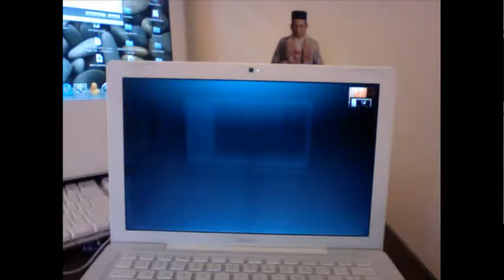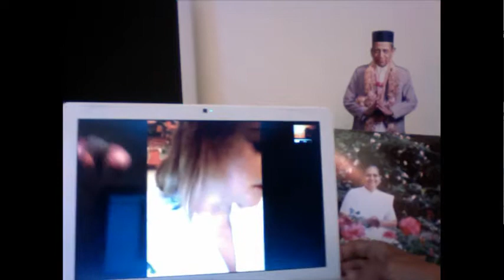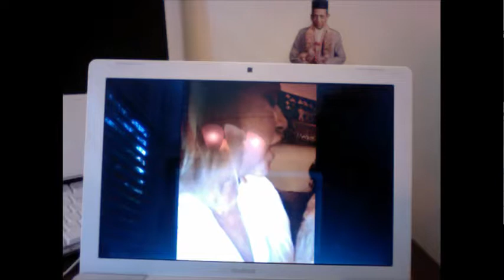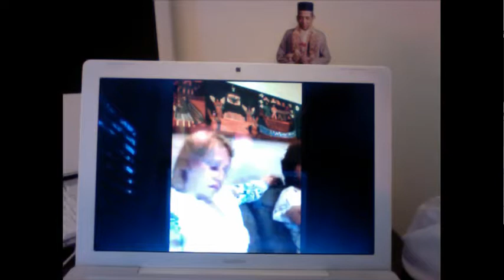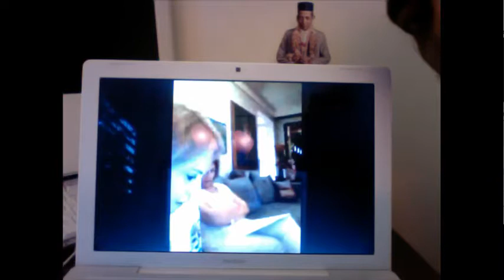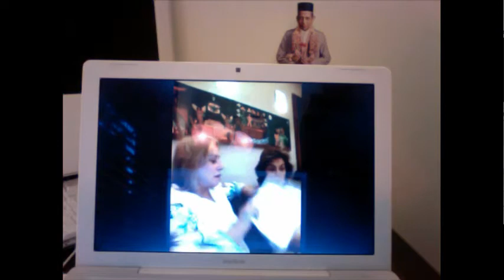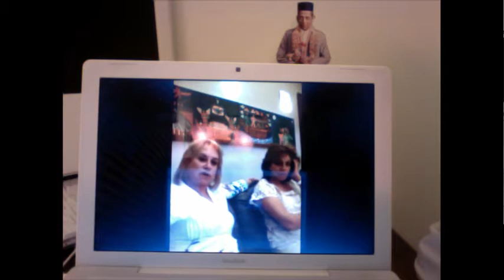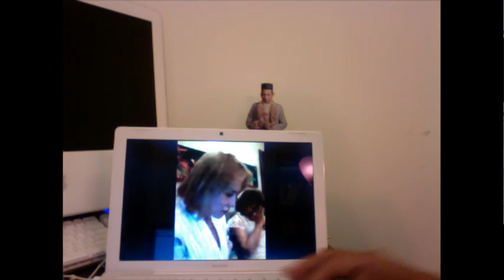Gnani Purush Dadashri: Akram Vignan Brazil: September 2 2014: Kalam 5 Session 5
5. Querido Dada Bhagwan (Alma pura dentro de mim), dê-me en- ergia interior absoluta de não usar mal as palavras, e nem com elas ferir qualquer ser vivo, ou instigar alguém a falar qualquer pa-
lavra áspera ou prejudicial à qualquer ser vivo, mesmo na menor
medida,e se alguém falar comigo em linguagem dura ou prejudici-
al, por favor, dê me energia para falar gentilmente e sua- vemente em resposta.
Kalam 5 of Gnani Purush Dadashri in deeper details with Eunice and Shuddha translating in Portuguese and English.